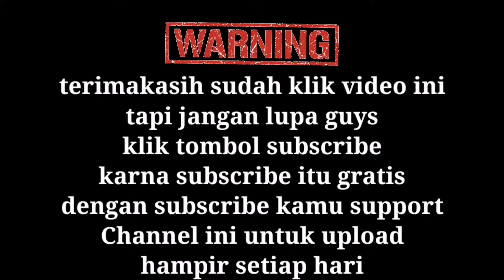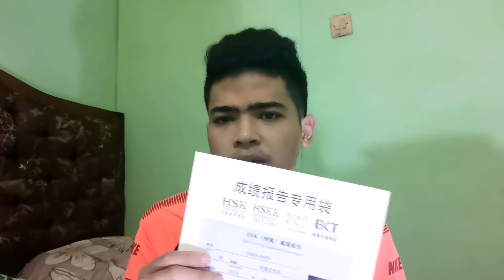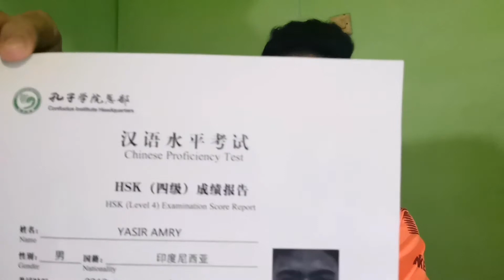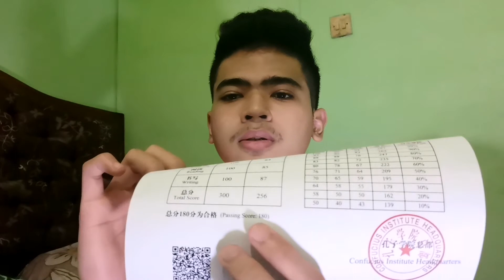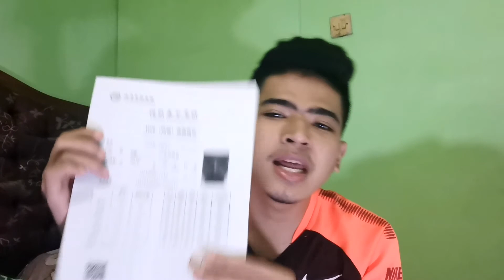lulus ujian hsk4, belajar cuman setahun!?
Sampai jumpa di video selanjutnya yaa guysss... Peace...